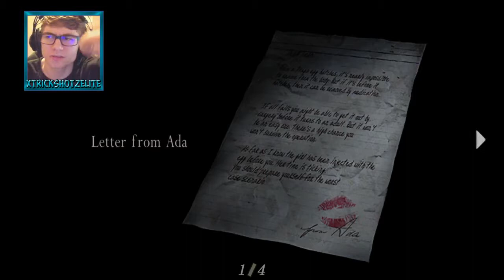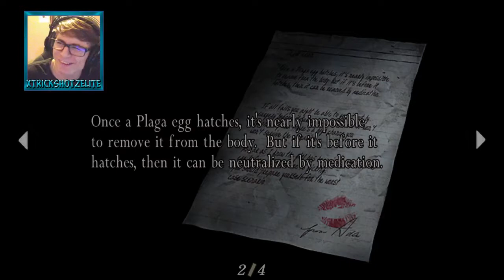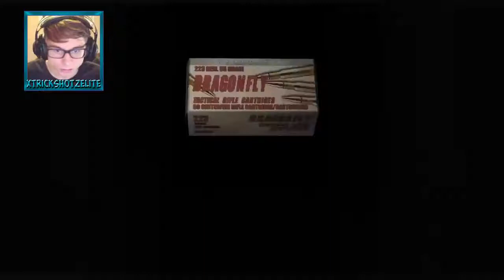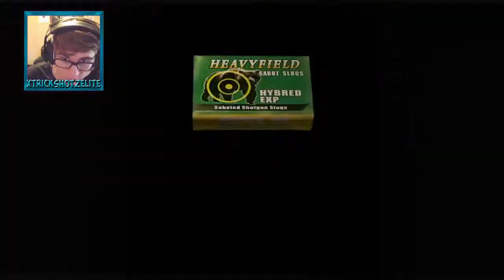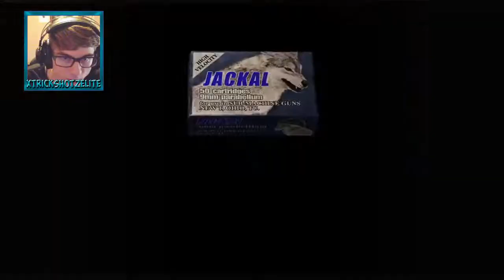Resident Evil 4 Gameplay Walkthrough Part 11 - Going To The Mines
We go into the mines and kill a lot of chainsaw people and make it out alive.